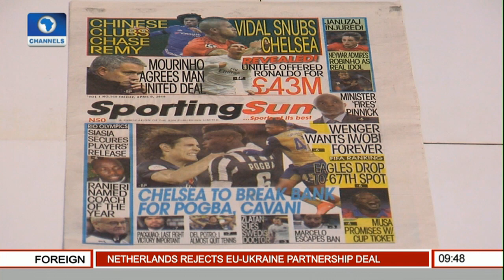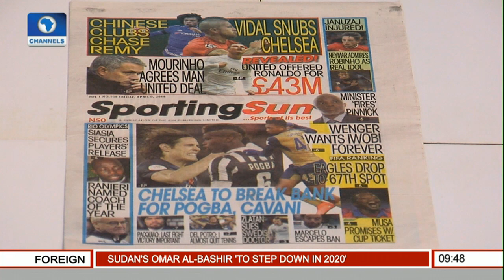Examining Eyimba FC Performance In CAF Competitions